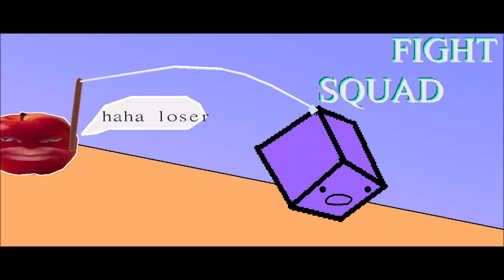Char - Fight Squad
1.1 Update out Now!